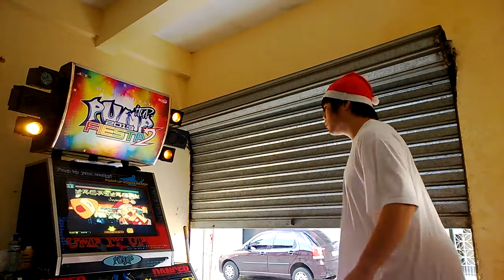Rolling Christmas D13 de Natal.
Especial de Natal pra galera. Sei que estou um pouco atrasado mas ta aí, não podia de deixar passar certas datas :)